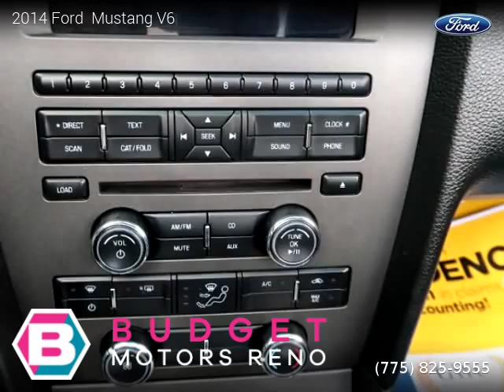2014 Ford Mustang - Budget Motors Reno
2014 Ford  Mustang

Clean title, Extended Warranty Available, 37,685 miles, Automatic, Convertible, RWD: Rear Wheel Drive, 2 doors, 6 cylinders, Gasoline, MPG City 19 and 29 in Hwy.